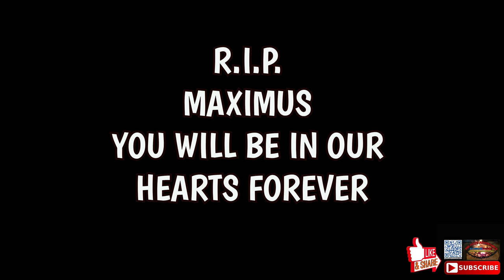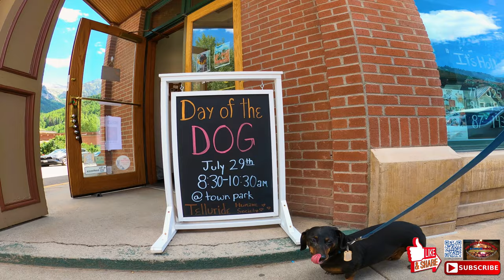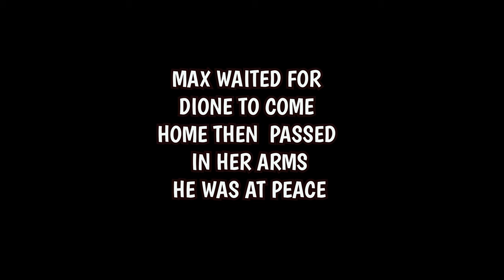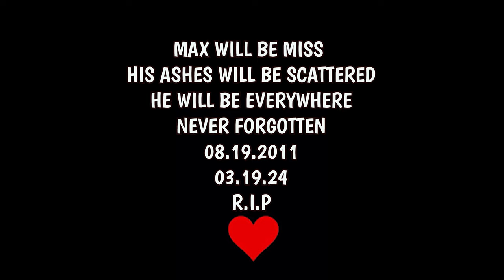WE LOST OUR MAX OVER THE RAINBOW BRIDGE~RV LIVE~EP 311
EPISODE 311
I am Michael Scott Fitzgerald. MS FITZ'S ADVENTURES.
This has been a rough week. It all started last Friday 03.15.24. Dione called me at 10:30pm in a panic. She was going to bed MAX was sitting next to her. She asked MAX if he was ready for bed. Dione lifted him up and his eyes rolled back he stopped breathing. Dione then gave him chest compressions, MAX came back. They rushed him to an emergency animal hospital near by. She got there they saw MAX very quickly and brought him to the back. From 11pm to 3am I waited for a phone call from Dione. They sent MAX home and told Dione MAX had 6 to 9 months to live. Dione and I were very sad and wanted to spoil him. I planned to drive to Phoenix AZ in a few days I miss Dione and my MAX. I had to work Monday Tuesday Wednesday.
Tuesday March 19 I called dione she was just getting off from work. We talked on her ride home. She said she was home and MAX was at the window. I let her go tend to MAX. Dione called back and said MAX wont eat. I told her he will when he is hungry. I asked her to send me a photo. Dione sent me a 27 sec video on MAX staring at the clouds. She picked him up to go in side the house and he Passed away to the rainbow bridge. Dione Called me and told me I was heart broken. I drove 4.5 hours to be with Dione and MAX. The next day we had him cremated. We had time to pay our respects to MAX. It will hurt for a long time.

Dione and I are getting back together and will both be leaving to go to Durango CO for the summer. We will scatter MAX in all the places he liked.  Thanks guys hope you enjoyed coment below!
Dione and Mike

Mike and Dione here
We live full time in a 29' Forest River Cruise Lite camper
with Max Our 11 year old Dachshund. We work at campgrounds for the season then move on. We try to work north in the summer and work south in the winter. Where ever we are  we find places to check out in the area. We both enjoy the outdoors, no matter where we are we find interesting and fun things to do. Rivers or the beach or a museum, we just have fun and we enjoy sharing with you all. We hope you enjoy and come back each week. Dione and I have been work campers and Nomads for 7 years now and still having fun.

Our Videos come out every Sunday.  We are inviting you to watch our videos and become a member of our MS FITZ'S ADVENTURES family there are over 441 videos  and shorts that's over 600 hours of content for your viewing pleasure. A new video is out each Sunday.
much you love to you all
Mike and Dione

Also by commenting on videos it help the algorithm see we are interacting with our friends.  This is a great way to make our channel interactive. There are three tiers to chooses from. Dione and I would enjoy getting to know everyone and hear your stories. You can find our Go Fund Me Page, and our Patreon then make an accounts you can leave a tip to say good job on our website Or become our Patron on Patreon and help us monthly.

Cameras:
3 Go Pro 8 black's
Gopro 4 black
Nikon D5300